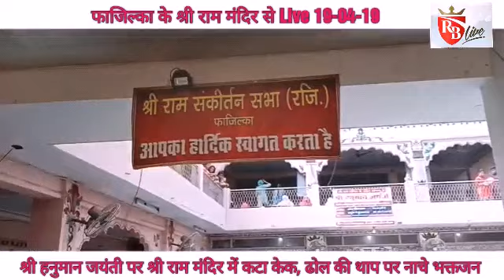Fazilka: श्री राम मंदिर में श्री हनुमान जयंती पर केक काटा, ढोल की थाप पर नाचे श्रद्धालु 19-09-19